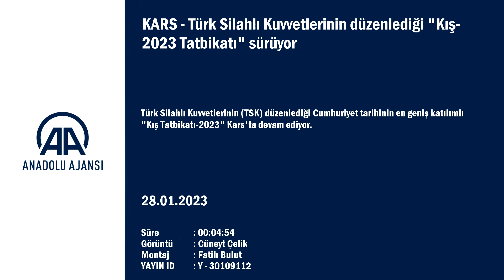Türkiyədə Azərbaycan hərbçilərinin də iştirak etdiyi təlimlər davam edir